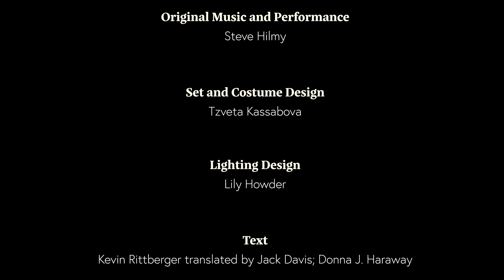111122Prometheus synced multi cut with credits v02